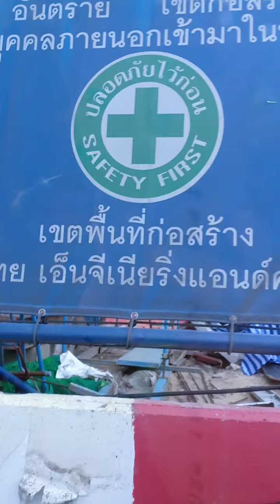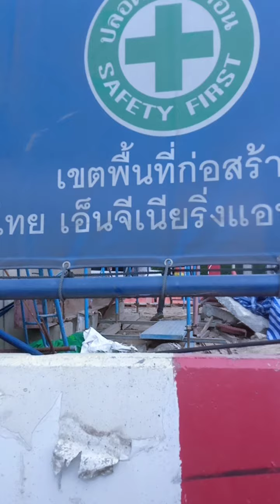รถติด.......ฟังวิทยุ FM104.5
ดร.เสรี พูดถึง Edge คือคุณสมบัติของผู้นำ